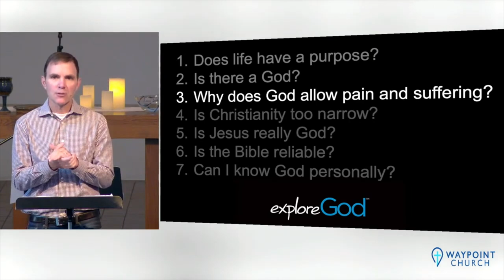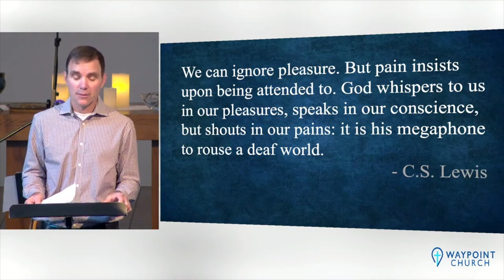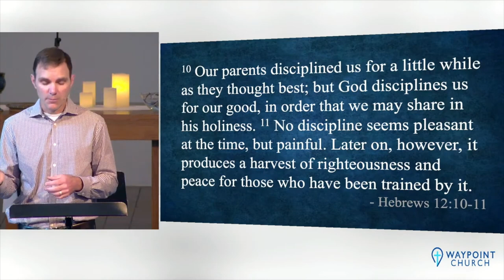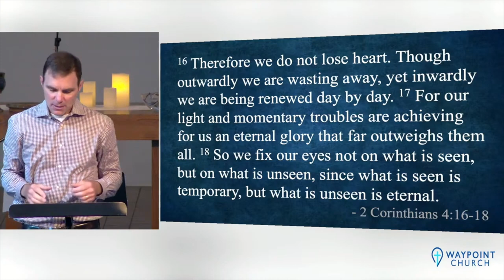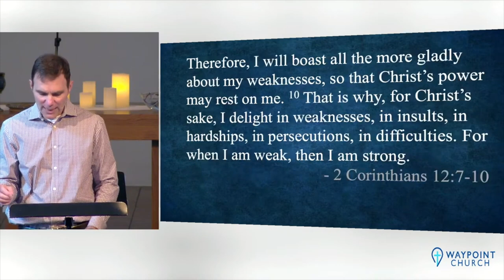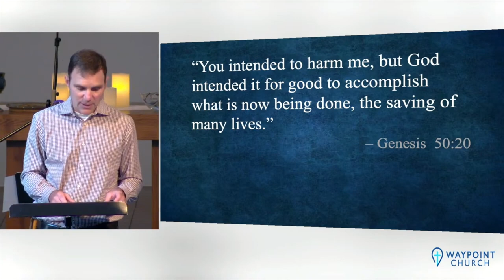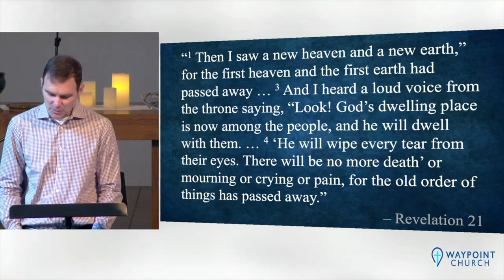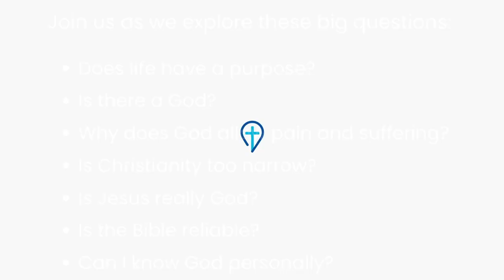Why Does God Allow Pain and Suffering? - Shannon Pappas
"Explore God" Sermon Series
Sunday, October 8, 2023